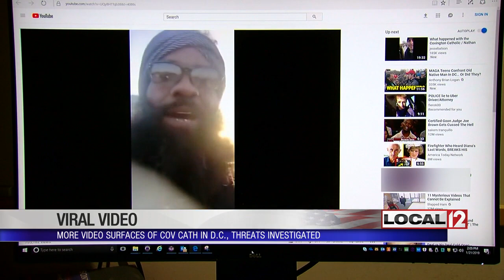Longer video paints picture of CovCath confrontation in DC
PARK HILLS, Ky. (WKRC) - Police investigated threats made against some Covington Catholic high school students Monday in the wake of a video that went viral over the weekend of the students crowded around an older Native American man and chanting at him.

The short video clip surfaced Saturday and kicked off an internet firestorm. It showed the students appearing to mock Nathan Phillips, a Native American elder who was taking part of an Indigenous People's event at the Lincoln Memorial. The Covington Catholic students were in the nation's capital for the March for Life event.

But Sunday, a nearly two-hour long video surfaced that showed what happened in the hour before the short video clip. The video was shot by a member of the Black Hebrew Israelites. The group was holding a small event at the Lincoln Memorial Friday. The students and their chaperones were waiting for a bus at the memorial. Many of the students were wearing "Make America Great Again" hats. Those hats were sold by Donald Trump's campaign when he ran for president. The video starts by showing one of the Black Israelites explaining why they are at the memorial.

"What we're out here trying to do is wake up our people to the truth of the holy scripture," one man said.

Approximately three minutes into the video, words are exchanged between members of the group and Native Americans who were participating in the Indigenous People's rally. The following exchange took place between a black Israelite and a Native American:

Black Israelite member: "Indian means savage."

Native American man: "I don't know where you got that."

Black Israelite member: "Look it up, brother."

Native American man: "I did look it up. I'm a historian."

A woman who tried to speak to the Black Israelites was not spared from criticism.

"This is the problem, Israel, is always our women coming up with their loud mouth," said the man who filmed the video.

Eleven minutes into the video, the first Covington Catholic students come into view. They caught the eye of the man who shot the video who said to the teens: "Tell 'em come over here in the lions' den instead of mocking over there. You little dirty-ass crackers. Your day is coming."